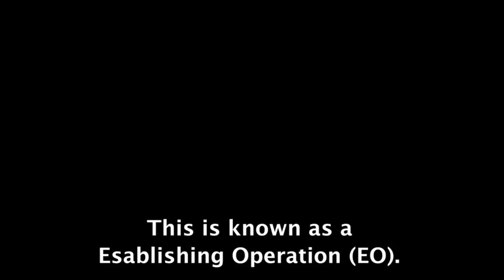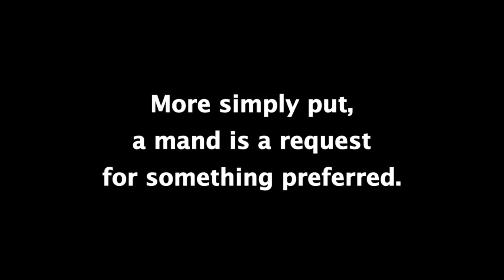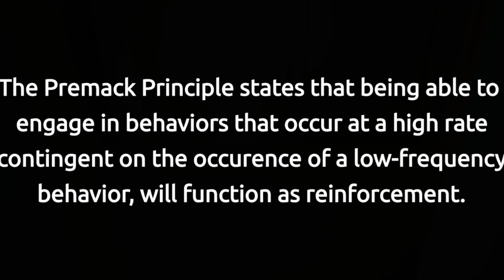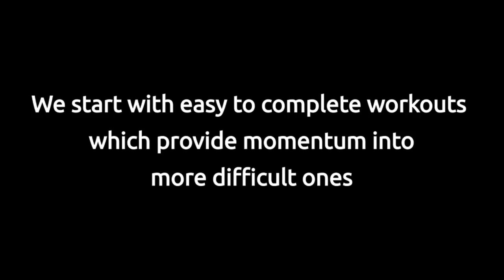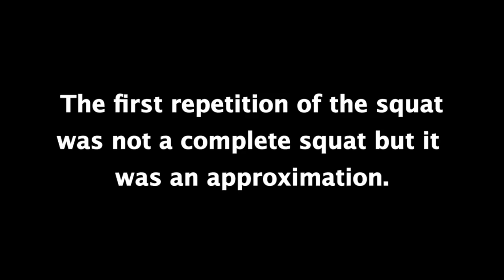Applied Behavior Analysis│ABA In Your Morning Routine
Alex Carter, BCaBA from Brett DiNovi & Associates, show us how he uses ABA around his house each morning. The following principles are demonstrated: Negative reinforcement, establishing operations, visual cues, manding, the Premack Principle, enriched environment, positive reinforcement for his dog, behavioral momentum, and shaping successive approximations.